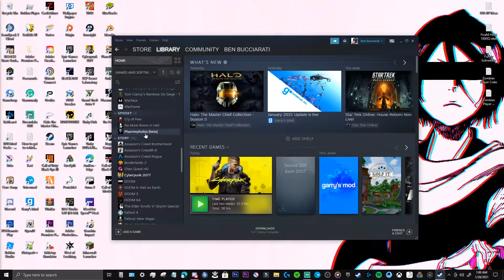Racist Ghosts - Phasmophobia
Bro. These ghosts are some racists.